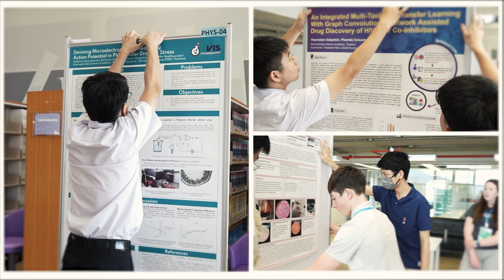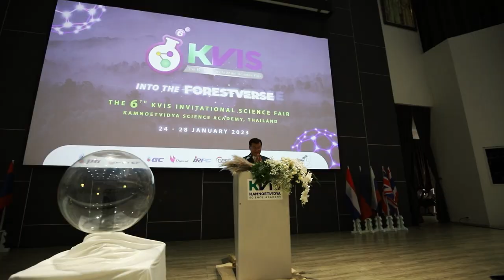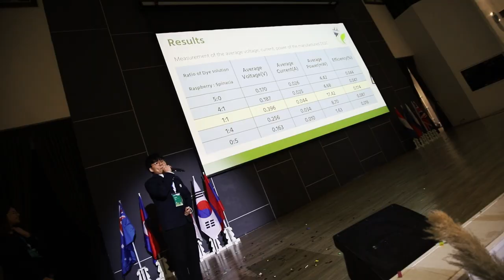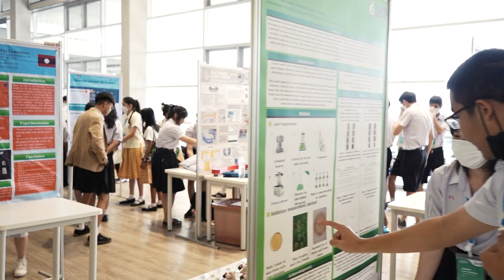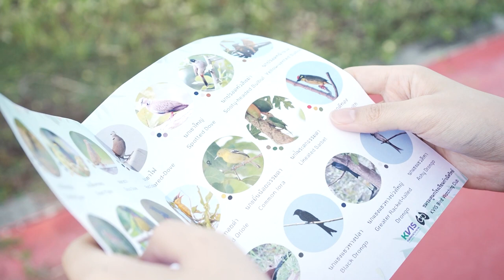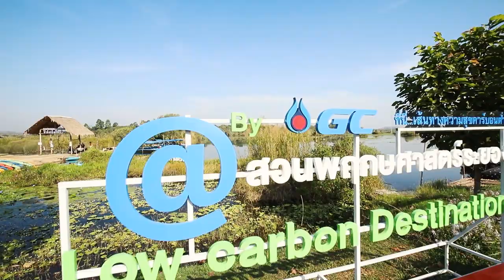The 6th KVIS-ISF - Event Highlights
About KVIS-ISF 2023
KVIS has been honoured to host the Kamnoetvidya Invitational Science Fair (KVIS-ISF) annually since 2017. This is a place to gather students and instructors who have strong passion in science and technology. Not only will participants share academic knowledge, but they will also exchange their inventions, scientific thoughts, and local traditions without the barriers of national boundaries and races.

Kamnoetvidya Science Academy, Thailand
24-27 January 2023